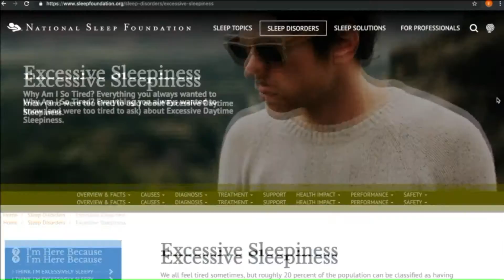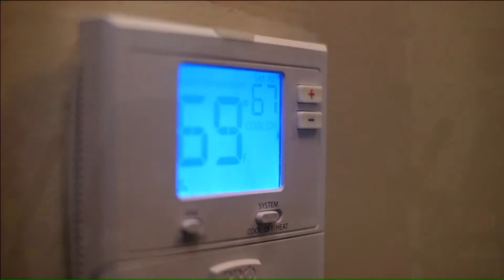How`s your sleep?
Do you dread bedtime? From the tossing and turning to staring at the ceiling--you just can't sleep.Maybe it`s because of something you ate, or maybe your brain is just too 'loud' as it replays your day over and over.